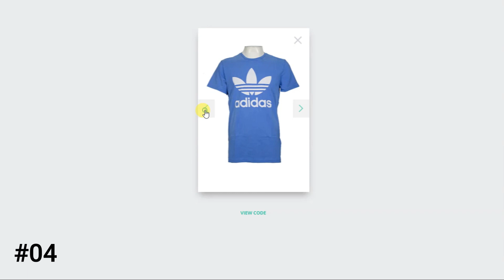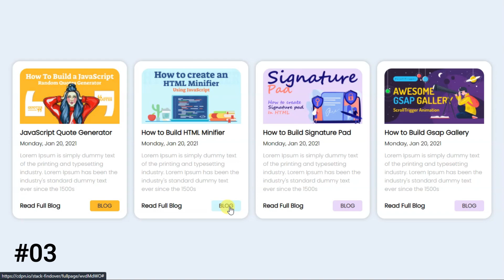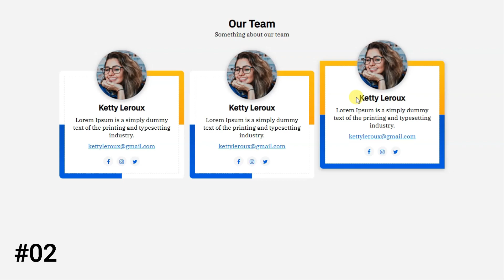100% Free Best CSS Card Design For Your Website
30+ best card designs made with HTML, CSS, and JS. Check out these excellent CSS card design examples which are available on Codepen.
#1 Best Collection of blog card design
#2 The Best Collection of product card design
#3 Awesome Collection of profile card design

if you want to learn web design you can watch my all videos. on stackfindover you can learn HTML CSS and also JavaScript, and you you can get all my video source code absolutely free by visiting my blog website(blog.stackfindover.com).

( Also My all videos is 乃ᗴ𝐒т 𝐂𝐨ℓℓＥⓒ𝕋ιㄖＮ :) )